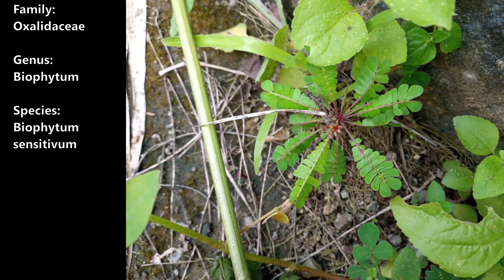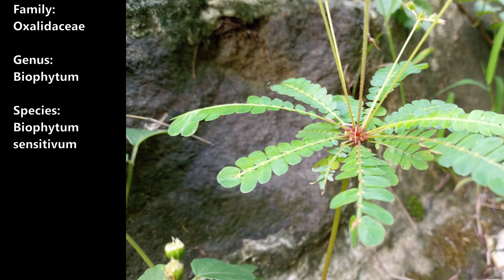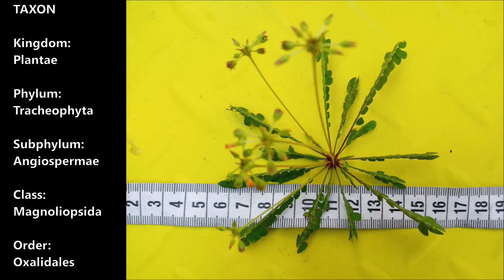Krambilan (Biophytum sensitivum) - part 3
Dlium Krambilan or little tree plant (Biophytum sensitivum) is a plant species in Oxalidaceae, annual shrubs that grow 5-25 cm tall, woody base, long stems, slender, strong, simple, greenish brown, at the top covered by thick hair, widely used as a treatment and plant ornamental in pots.

B. sensitivum has 10-15 leaves at the top of the stem at a red spot, rachis slender and covered by thick hair. The leaflet has 6-14 pairs, obovate-oval or oblong, 3-15 mm long, 2-7 mm wide, almost symmetrical, usually smooth and sometimes covered with trichomes.

Some flower clusters emerge from the end of the stem with a stalk having a length of 2-7 cm. Some bracts are lancet and are densely arranged at the top of the stem with a 3 mm cluster. Pedicels are 3 mm in fruit but 1 mm when the flowers bloom.

Sepals with trichate septate and size 5-6 mm. Petals are longer than sepals and yellow. The capsule is covered with hair, 4-5 mm long. 3-4 mm wide and ellipsoid-obovoid shaped.

Krambilan is rich in amentoflavone, cupressuflavone and isoorientin compounds which are widely used as antibacterial, anti-inflammatory, antioxidant, antitumor, radioprotective, chemoprotective, antiangiogenetic, wound healing, immunomodulatory, anti-diabetic and cardioprotective.

Kingdom: Plantae
Phylum: Tracheophyta
Subphylum: Angiospermae
Class: Magnoliopsida
Order: Oxalidales
Family: Oxalidaceae
Genus: Biophytum
Species: Biophytum sensitivum

Publications:

Boulvert, Y. (1977). Catalogue de la Flore de Centrafrique 2(1): 1-85. ORSTROM, Bangui.

Govaerts, R. (1996). World Checklist of Seed Plants 2(1, 2): 1-492. MIM, Deurne.

Kotiya, A., Solanki, Y. & Reddy, G.V. (2020). Flora of Rajasthan: 1-769. Rajasthan state biodiversity board.

Kress, W.J., DeFilipps, R.A., Farr, E. & Kyi, D.Y.Y. (2003). A Checklist of the Trees, Shrubs, Herbs and Climbers of Myanmar. Contributions from the United States National Herbarium 45: 1-590. Smithsonian Institution.

Lejoy, J., Ndjele, M.-B. & Geerinck, D. (2010). Catalogue-flore des plantes vasculaires des districts de Kisangani et de la Tshopo (RD Congo). Taxonomania 30: 1-307.

Lewalle, J. (1970). Liste floristique et répartition altitudinale de la flore du Burundi occidental: 1-84. Université officielle de Bujumbura.

Lê, T.C. (2003). Danh lục các loài thực vật Việt Nam 2: 1-1203. Hà Nội : Nhà xuất bản Nông nghiệp.

Maliya, S.D. & Datt, B. (2010). A contribution to the flora of Katarniyaghat wildlife sanctuary, Baharaich district, Uttar Pradesh. Journal of Economic and Taxonomic Botany 34: 42-68.

Mao, A.A. & Dash, S.S. (2020). Flowering Plants of India an Annotated Checklist (Dicotyledons) 1: 1-970. Botanical Survey of India.

Newman, M., Ketphanh, S., Svengsuksa, B., Thomas, P., Sengdala, K., Lamxay, V. & Armstrong, K. (2007). A checklist of the vascular plants of Lao PDR: 1-394. Royal Botanic Gardens, Edinburgh.

Onana, J.M. (2011). The vascular plants of Cameroon a taxonomic checklist with IUCN assessments: 1-195. National herbarium of Cameroon, Yaoundé.

Robyns, W. & al. (eds.) (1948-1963). Flore du Congo Belge et du Ruanda-Urundi 1-10.

Sarmah, K.K. & Borthakur, S.K. (2009). A checklist of angiospermic plants of Manas national park in Assam, India. Pleione 3: 190-200.

Sikarwar, R.L.S. (2014). Angiosperm diversity assessment of Chitrakootthe legendary place of Vindhyan range, India. Journal of Economic and Taxonomic Botany 38: 563-619.

Singh, N.P. & al. (eds.) (2002). Flora of Mizoram 1: 1-845. Botanical Survey of India.

Sita, P. & Moutsambote, J.-M. (2005). Catalogue des plantes vasculaires du Congo, ed. sept. 2005: 1-158. ORSTOM, Centre de Brazzaville.

Turner, I.M. (1995 publ. 1997). A catalogue of the Vascular Plants of Malaya. Gardens' Bulletin Singapore 47(2): 347-655.

Van Steenis, C.G.G.J. (ed.) (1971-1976). Flora Malesiana 7: 1-876. Noordhoff-Kolff N.V., Djakarta.

Wu, Z. & Raven, P.H. (eds.) (2008). Flora of China 11: 1-622. Science Press (Beijing) & Missouri Botanical Garden Press (St. Louis).

Arabic: نبات الشجرة الصغيرة
Chinese (Simplified): 感应草
Chinese (Traditional): 羞禮花
English: Krambilan, little tree plant
Hebrew: צמח עץ קטן
Hindi: छोटा सा पेड़ पौधा
Hong Kong: 羞禮花
Indonesian: Krambilan
Japanese: オサバフウロ
Korean: 작은 나무 식물
Mação: 羞禮花
Malayalam: മുക്കൂട്ടി
Swedish: sensitivrosett
Taiwan: 羞禮花
Thai: กระทืบยอด

Location: Kokap, Kulon Progo Regency, Yogyakarta Province, Indonesia.

Aryo Bandoro